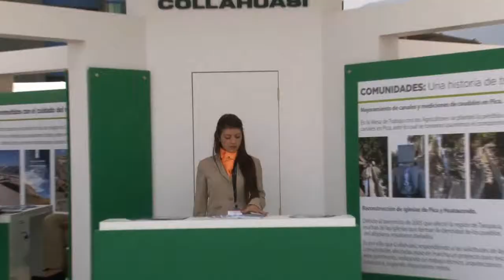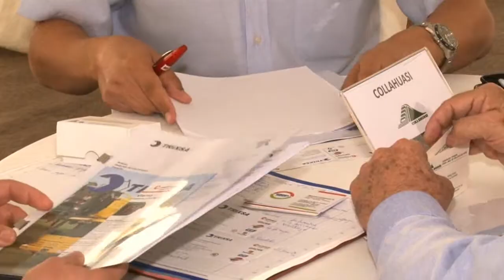I.81 COLLAHUASI ESTUVO PRESENTE EN EXPOMINERA 2012